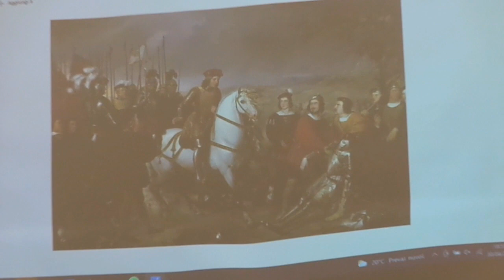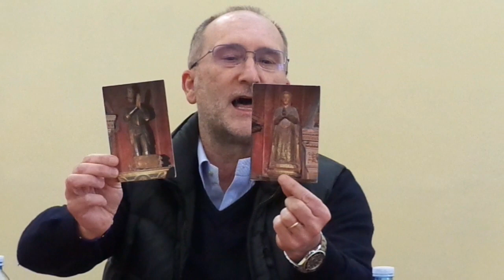“Gonsalvia le guerre in Italia del Gran Capitano” libro presentato a Sessa Aurunca